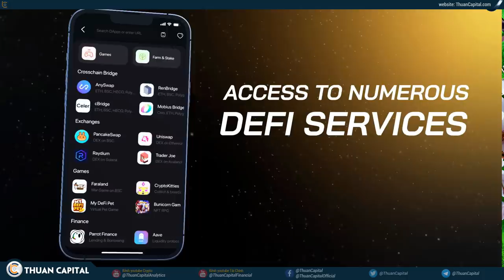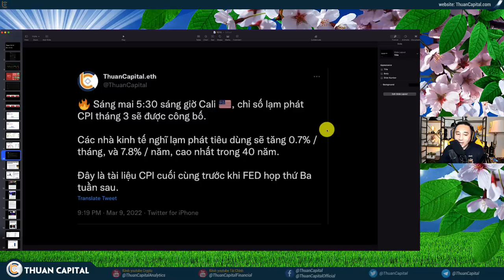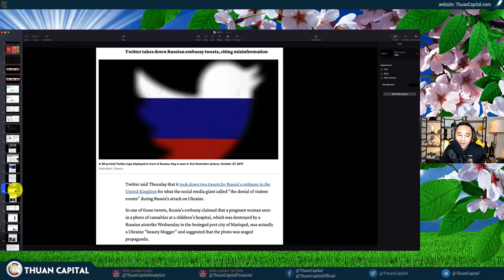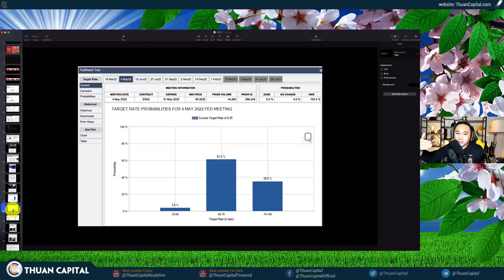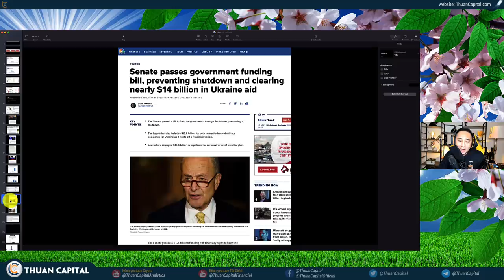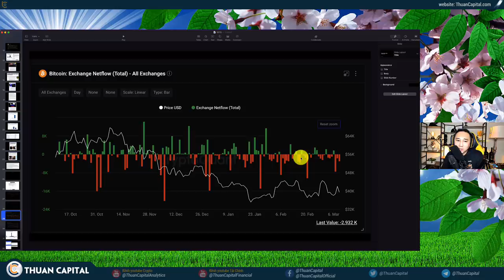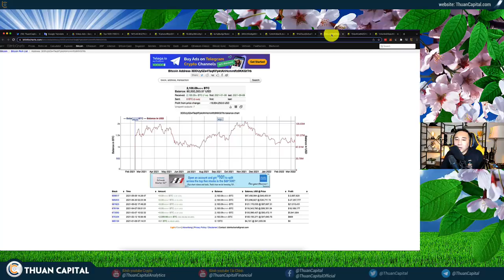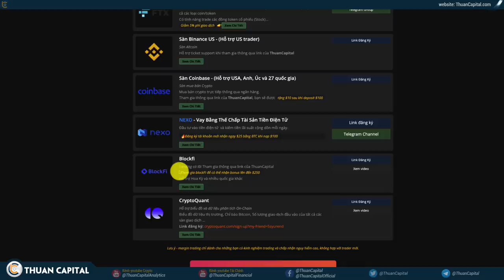1272 - Lạm Phát Cao Quá, Tất Cả Thị Trường Điều Đỏ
THÔNG TIN TÀI TRỢ:
___Nền tảng ccFOUND